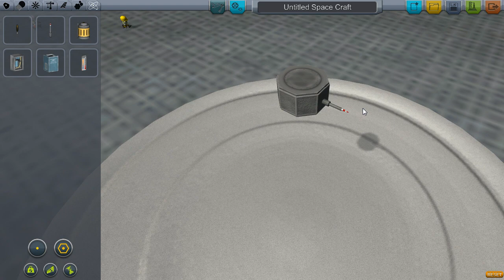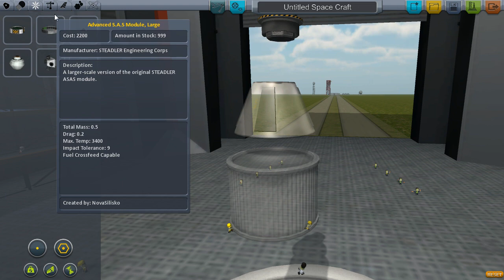Jef Space Program - Mission 14 (Communo-Sci-O-Module-O)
We're building a COMBINE-O-TRON in the name of science and communications.  Now we just have to get it from here to ... up thar.  THAR.  POINT.